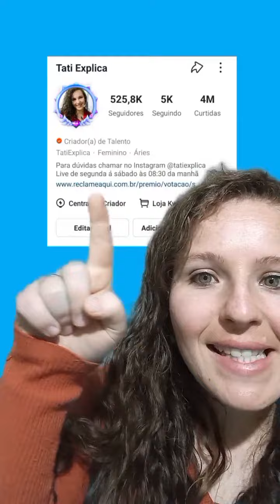Link na bio do Kwai!!!